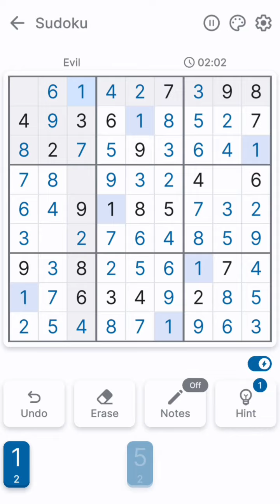Sudoku | Puzzle Game